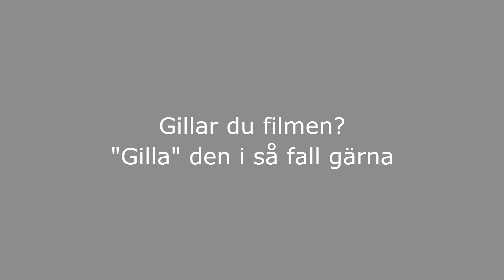2015-12-07 Kommunfullmäktige: Uppmärksammade av Eldsjälar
MÖTE MED HANINGE KOMMUNFULLMÄKTIGE - HANINGE KOMMUNS HANDIKAPPSSRÅDS UPPMÄRKSAMMANDE AV
ELDSJÄLAR
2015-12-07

Möte med Haninge kommunfullmäktige i "Skärgårdssalen" i Haninge kommunhus.